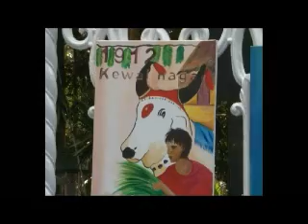YL SSR 113th birth anniv Street Art event at Pamplemousses 18 sept 2013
Young Labour Street Art event at Pamplemousses for SSR's 113th birth anniversary 18 Sept 2013